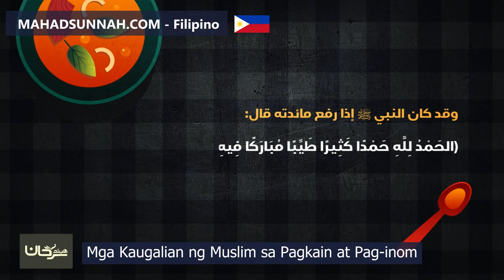Mga Kaugalian ng Muslim sa Pagkain at Pag inom آداب الطعام والشراب